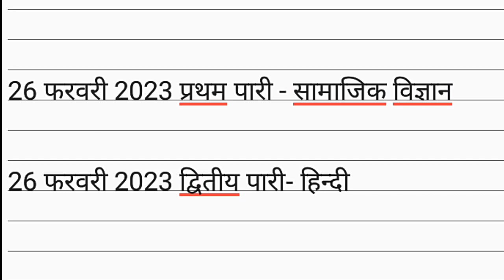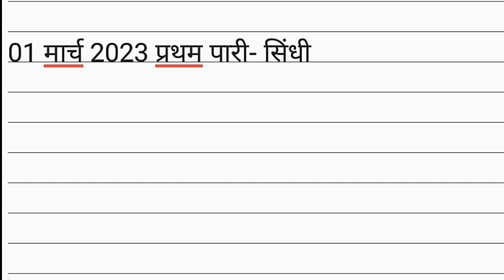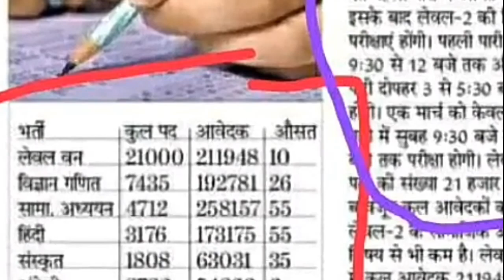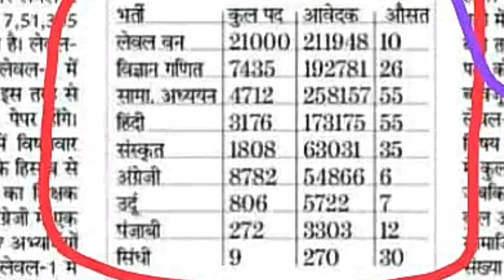REET Subject Wise Exam Date